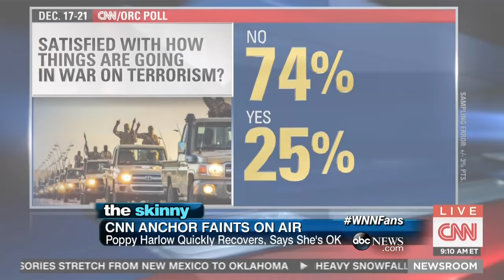CNN Anchor Poppy Harlow Faints During Live Broadcast | ABC News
The pregnant broadcaster began slurring her words and breathing heavily before CNN cut to commercial break.